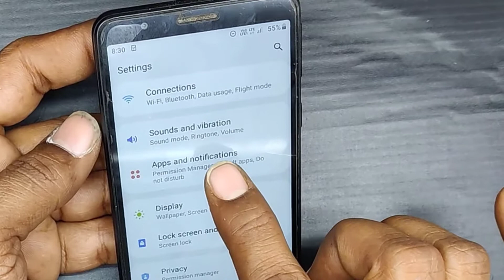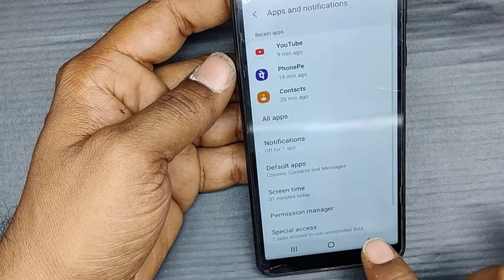Samsung M01 Core Do Not Disturb Mode Setting (2022)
Samsung M01 Core Do Not Disturb  enable dnd mode do not disturb mode samsung galaxy m01 core

samsung do not disturb turn off
samsung do not disturb what happens when someone calls